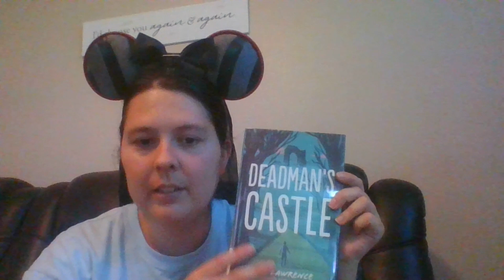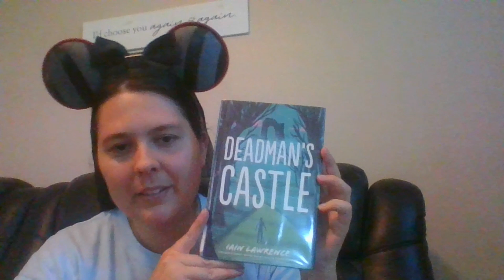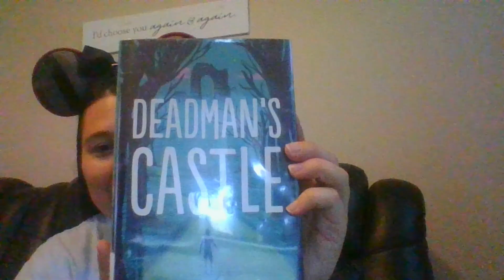Story Saturday: Deadman's Castle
A  teenage boy has been on the run with his family for years to get away from "The Lizard Man". Finally, this boy demands to finally get to make his owns choices and soon comes to realize that memories are rising. Is the "Lizard Man" truly going to get him? Find out by going to your local library. :)